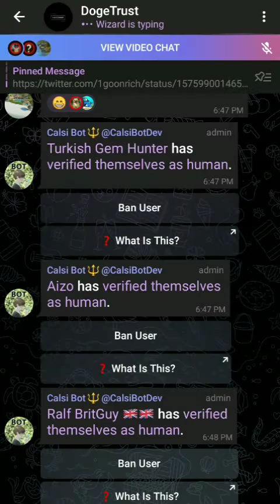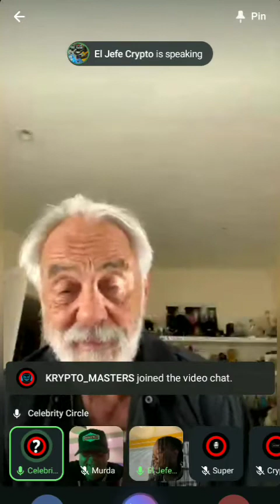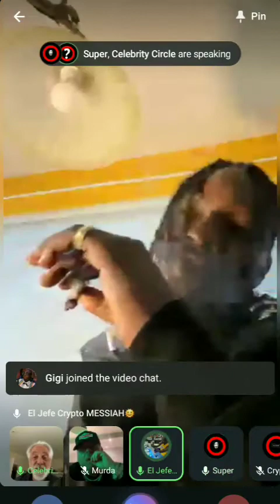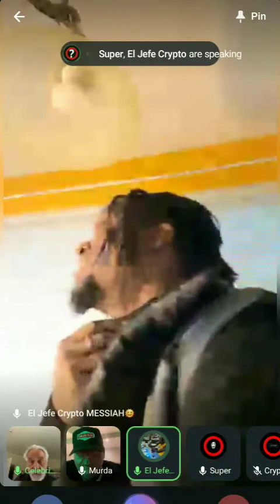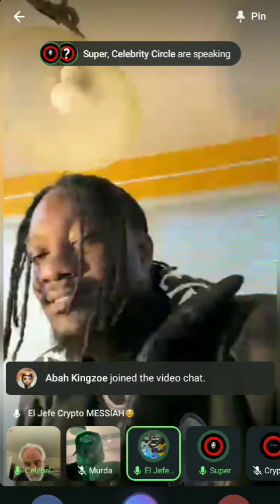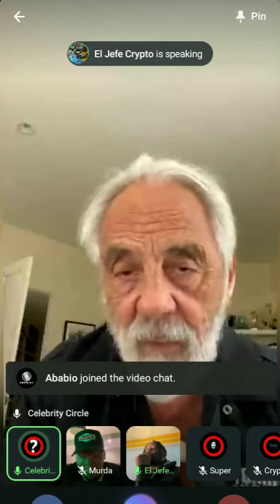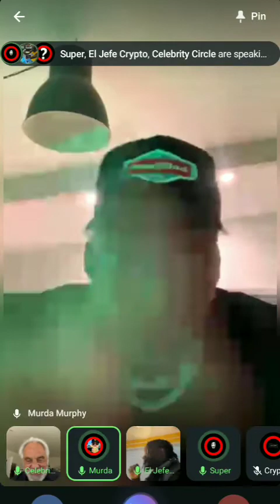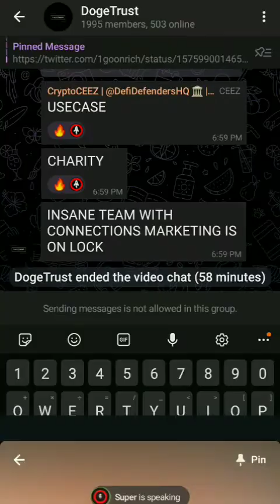DogeTrust Video Chat Humbly Welcomes Tommy Chong, Murda Murphy, and Crypto Messiah!